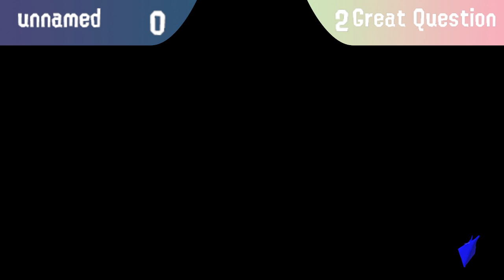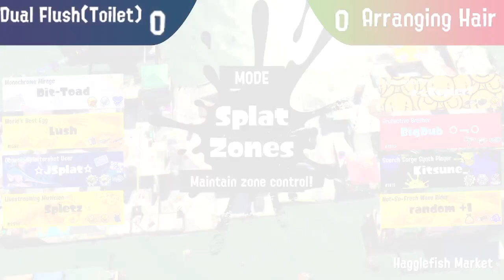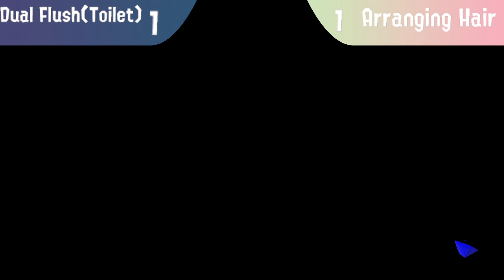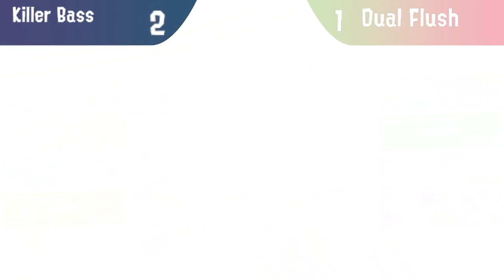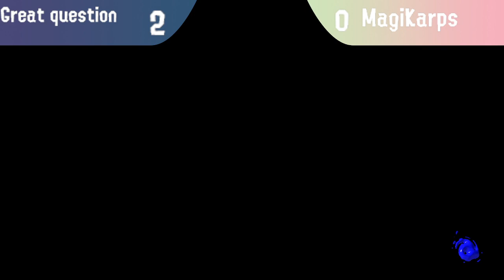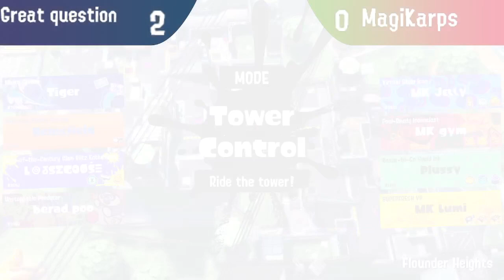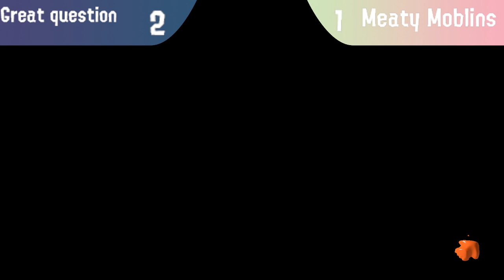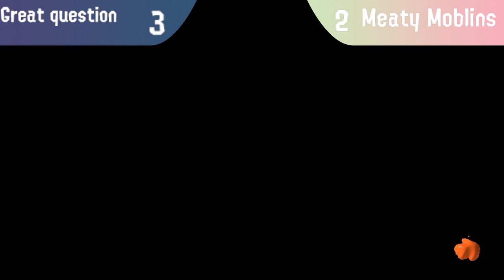Sloth Cup 7 VOD